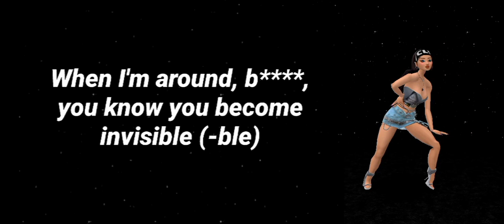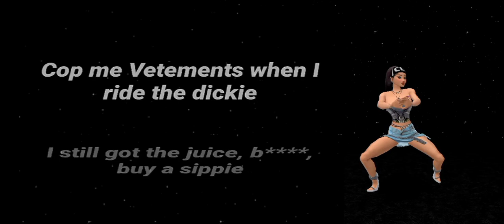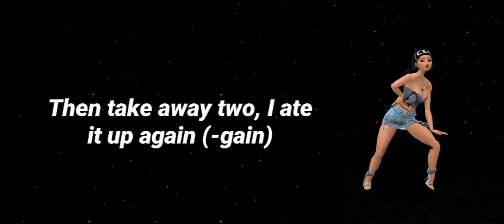Nicki Minaj - FTCU (Lyrics & Karaoke Version)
🎧 Nicki Minaj - FTCU

🎤 Lyrics & Karaoke Version

Fuck this club up, fuck this, fuck this club up (Flocka)
(ATL Jacob, he a fuckin' millionaire) yeah

Fuck this club up, fuck this, fuck this club up (yeah, yeah, yeah-yeah) (Flocka)
Fuck this club up, fuck this, fuck this club up (yeah, yeah-yeah) (Flocka)

Ayo, I tell 'em that I'm the Sleeze, they tellin' me, "Okay, prove it"
I leave these bitches on read, so now they know that they blew it
I tell 'em I'm movin' units, my videos, they gon' view it
Spotify ain't gotta lie, they really streamin' my music (woo, woo)

I give bitches the crown, they fuck around and lose it, nah (nah)
I am the wave, I only wave when I'm tellin' 'em bye (bye)
Bitch, we ain't twinnin', ain't fraternal or identical (cal)
When I'm around, bitch, you know you become invisible (-ble)

Mm, who wanna play with Nicki?
Got the power, I could tell my niggas, "Spray like 50" (brr)
Come on, bitch, I just put a milli' on my Richie
Minus like 50, mine was 950, sissy

Yeah, high heels on my tippies
Dolce and Gabbana, that's on my titties
Cop me Vetements when I ride the dickie
I still got the juice, bitch, buy a sippie

I will never slippy like a Mickey
Stay in your Tory lane, bitch, I'm not Iggy
I (I) know that these niggas tryna bang like Chiddy
I am such a catch nigga, throw on ya mitty

Uh, who wanna play with Nicki?
Got the power, I could tell my niggas, "Spray like 50"
Distribute about a million dollars, word to brickies
Told 'em to keep 50, my cut 950, bitchy

Mm, give me my tens
Give me, give me my tens
Give me my tens
Then take away two, I ate, I win (win)
Then take away two, I ate it up again (-gain)